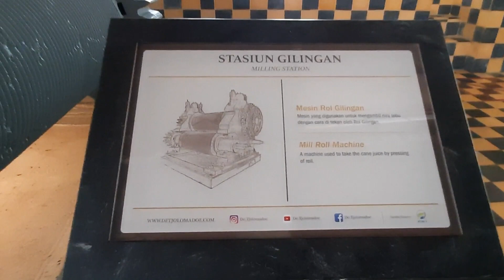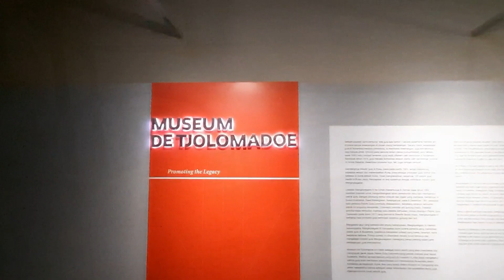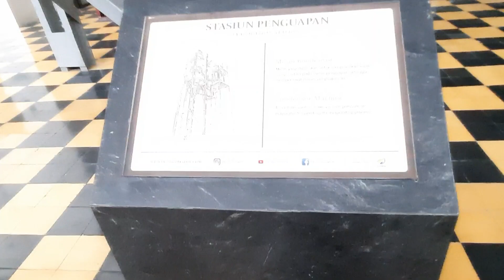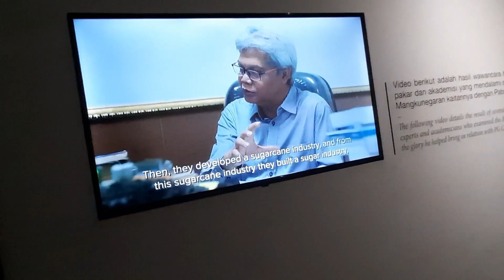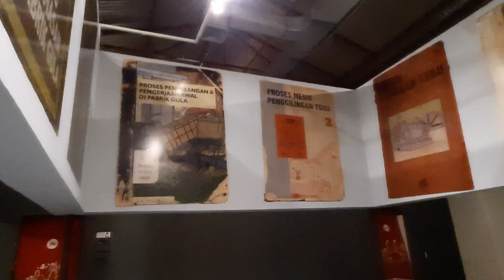MUSEUM PABRIK GULA COLOMADU DULUNYA ANGKER, SEKARANG TERLIHAT MEGAH DAN MEWAH !!! - DE TJOLOMADOE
Pabrik Gula Tjolomadoe dibangun oleh KGPAA IV antara tahun 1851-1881.

Pada tanggal 1 Mei 1998 Pabrik Gula ini ditutup oleh PTPN IX karena kesulitan bahan baku tebu.

Sempat tidak terawat dan angker, tetapi langsung berubah setelah pada tanggal 4 April 2017 dilakukan peletakan batu pertama oleh Menteri BUMN Rini Soemarno untuk direvitalisasi yang dijadikan sebagai Pusat Kebudayaan di Jawa Tengah.

Saat ini kondisi bekas PG tersebut terkesan mewah, diberi nama menjadi DE TJOLOMADOE (Museum PG Tjolomadoe) yang didalamnya terdapat Museum Pabrik Gula, Heritage Gallery, Convention Hall, Souvenir Center, Restaurant/Cafe, Shopping Arcade, Outdoor Sitting Area dan sebagaianya.